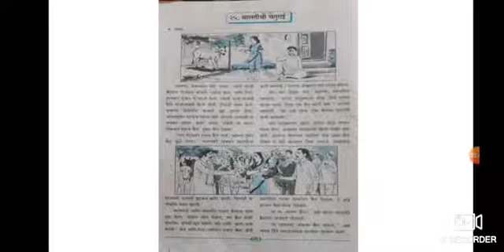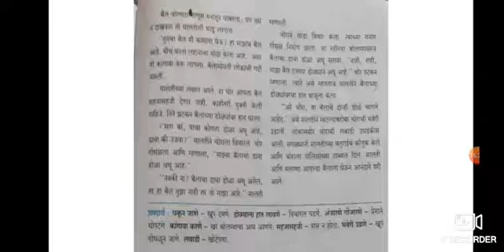इयत्ता:५: पाठ २६: मालतीची चतुराई.